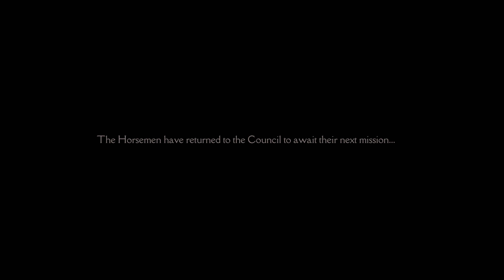Darksiders Genesis • 4K Starting Block Gameplay • Xbox One X